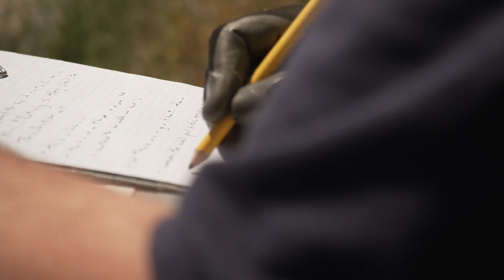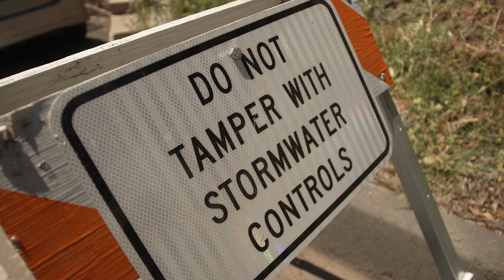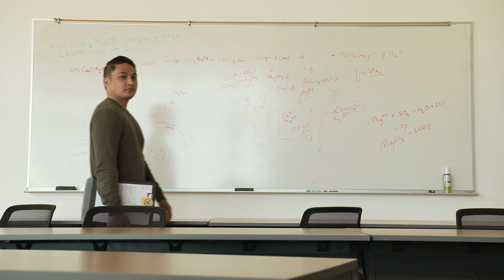Network of Researchers to Ensure Workplace Safety | Healthier Workplaces, A Healthier World | LBNL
The safety professionals at Lawrence Berkeley National Laboratory (LBNL), share how they ensure safety by partnering and supporting researchers at the laboratory working with trusted partners and trained EHS professionals to identify and control hazards. The Berkeley Lab is a multiprogram science lab in the national laboratory system supported by the U.S. Department of Energy through its Office of Science.  It is managed by the University of California and is charged with conducting unclassified research across a wide range of scientific disciplines. Berkeley Lab – are advancing the scope of human knowledge and seeking science solutions to some of the greatest problems facing humankind.  Scientific excellence and an unparalleled record of achievement have been the hallmarks of this Laboratory since it was founded in 1931.  Fourteen Nobel Prizes are associated with Berkeley Lab. Eighty Lab scientists are members of the National Academy of Sciences (NAS), one of the highest honors for a scientist in the United States. Fifteen of our scientists have won the National Medal of Science, our nation’s highest award for lifetime achievement in fields of scientific research, and one (Arthur Rosenfeld) has received the National Medal of Technology and Innovation. In addition, Berkeley Lab has trained tens of thousands of university science and engineering students who are advancing technological innovations across the nation and around the world.  Technologies developed at Berkeley Lab have generated billions of dollars in revenues and thousands of jobs. Savings as a result of Berkeley Lab developments in energy-efficient technologies – from cool roofs to window coatings to appliances – have also been in the billions of dollars.